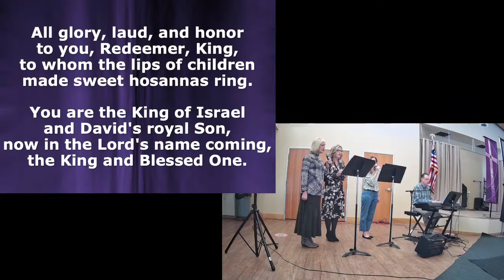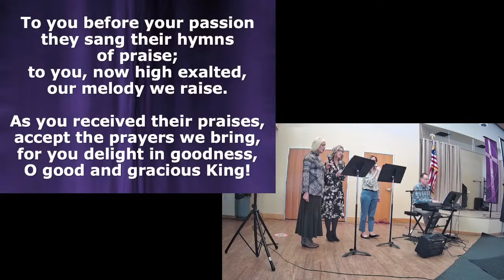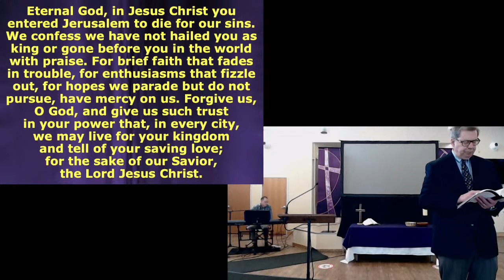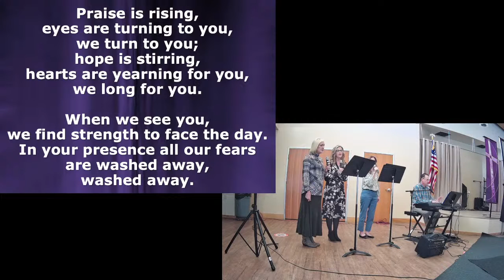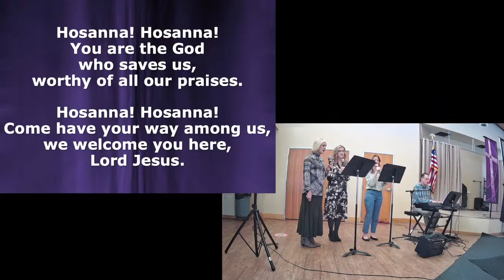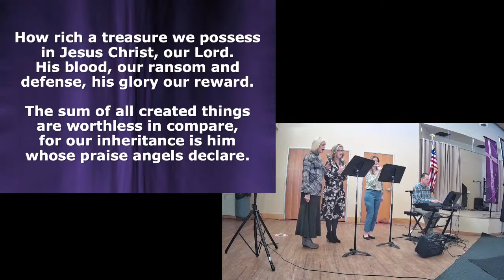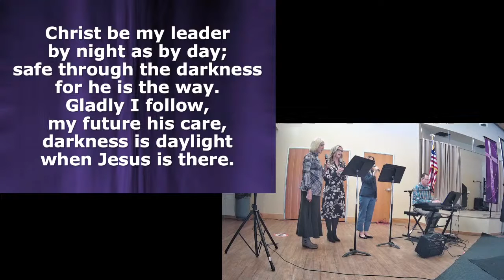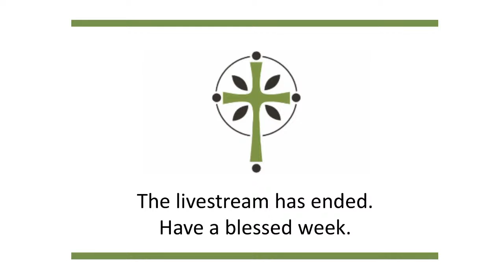What Makes Jesus Curse? (3/28/2021 - Palm Sunday)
"What Makes Jesus Curse?" - March 28, 2021 (Palm Sunday)
Old Testament reading: Psalm 118:19-29
Sermon text: Mark 11:1-14
Phil Moran -- Christ Presbyterian Church -- Boise, Idaho